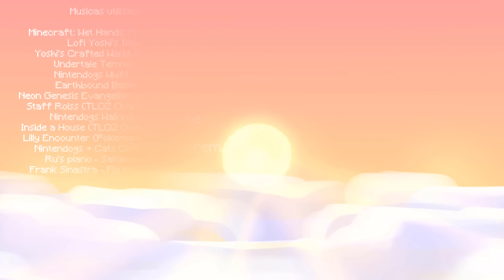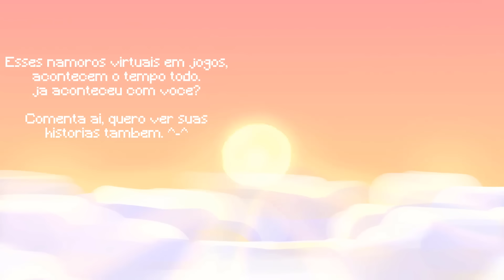Eu... EU WEB NAMOREI. E FOI NO MINECRAFT. (Animação)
Quando somos crianças, passamos por diversas experiências. E eu, uma pessoa que cresceu a partir do anos 2000, tive bastante influência da Internet na minha infância. Passando por diversos sites, vídeos e, o ponto principal desse vídeo, JOGOS. Mas não foi qualquer jogo, foi logo o MAIS JOGADO DO MUNDO, MINECRAFT.
Neste vídeo eu conto as minhas expectativas e primeiras experiências com um jogo (opcionalmente) online, o Minecraft. Descobertas, diversões, e até mesmo, uma paixão.

Neste vídeo eu falo sobre namoro/paixão também, e desejo alertar à quem está lendo isso. Namoros possuem uma responsabilidade bem alta, pois você está participando da vida de uma pessoa, suas atitudes mal-pensadas ou coisas que você diz podem machucar o seu parceiro. E se você é muito novo, ainda tem muito à amadurecer e viver. O que aconteceu nesta história, foi algo relativamente "banal", mas ainda me marcou. Se não, eu não teria lembrado desta história. E se algo tão simples assim, que aconteceu há 10 anos atrás, deixou essa marca, imagine, o que pode acontecer de pior? Seja responsável.

(se quiser mandar algo, eu irei ver ^-^)